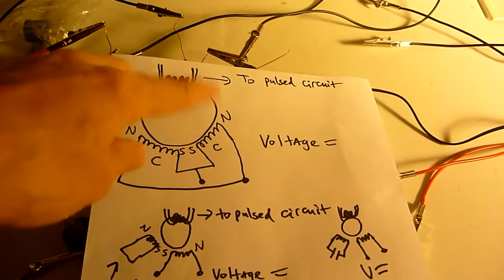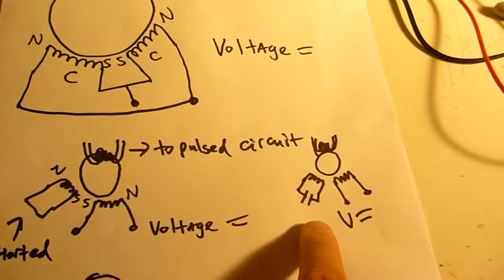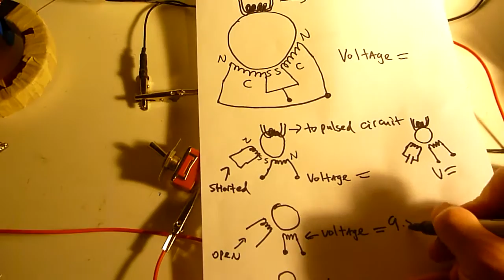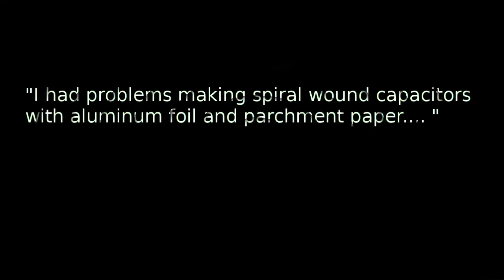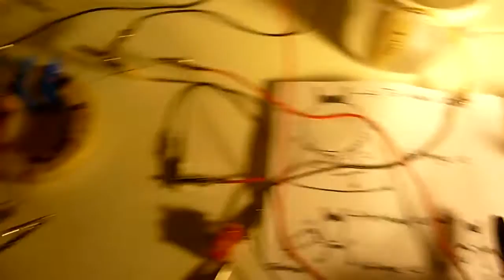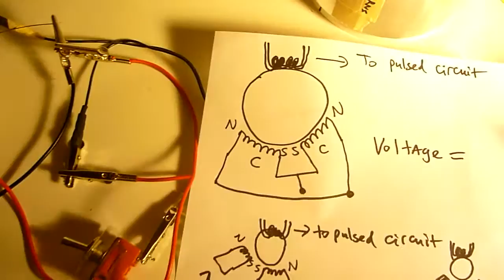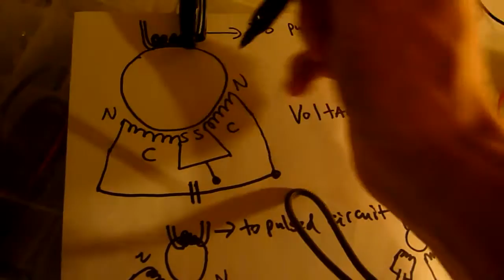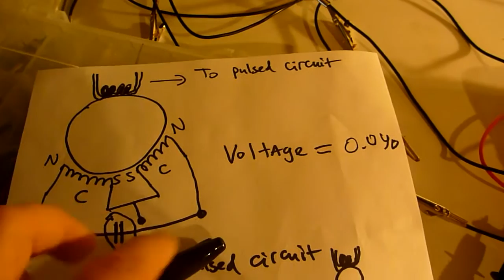Testing a Spiral-wound capacitor with a pulsed circuit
I believe the key to Lester Hendershot's generator is his spiral wound capacitors. The geometry of the spiral capacitor causes asymmetrical distribution of charge across the capacitor plates.